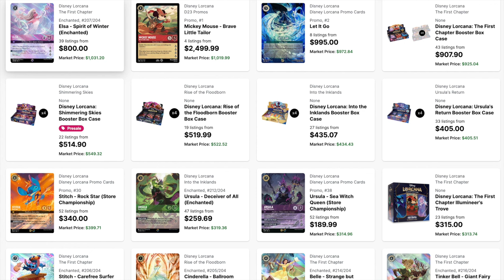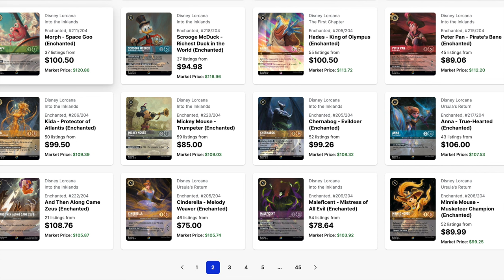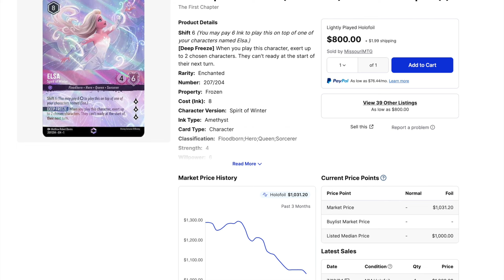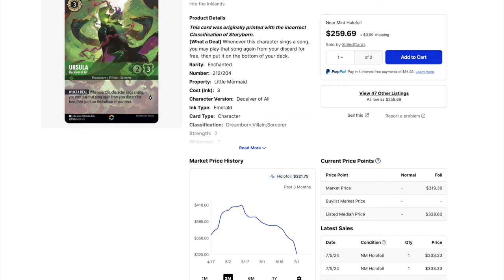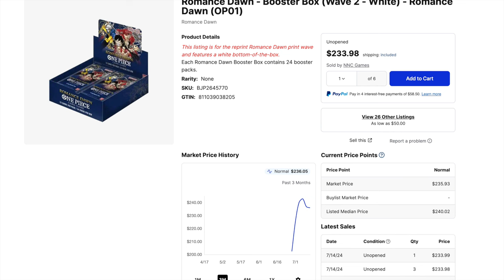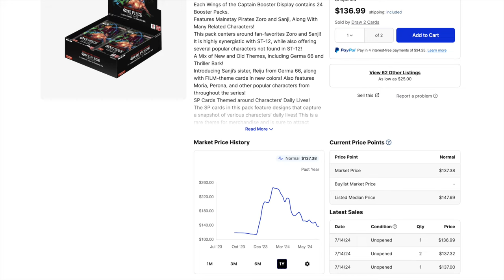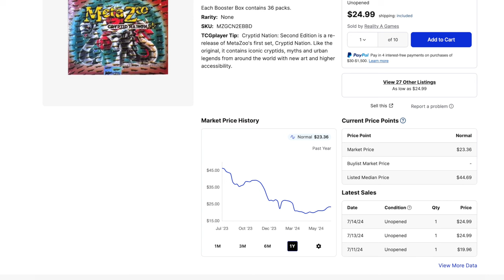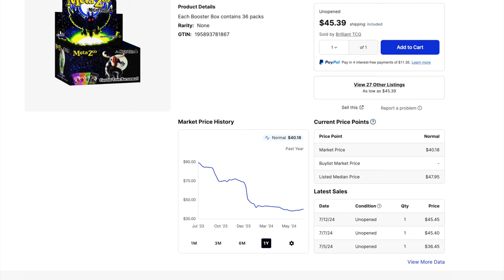Disney Lorcana, One Piece, MetaZoo, etc are NOT Investments like S&P500